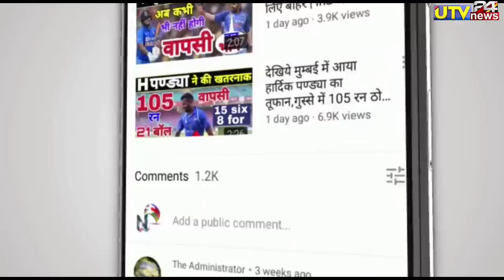IND vs ENG 1st ODI - रोहित शर्मा के छक्के से छोटी बच्ची का स्टेडियम में निधन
1000 sub complete on 5/7/19
10000 sub complete on 1/8/19
100k sub complete on 12/08/19💯
200K sub complete on 30/08/2019👍
300k sub complete on 29/09/2019👍
400k sub complete on 02/11/2019
500k(0.5million) complete 19/12/19💗
600k sub complete on 10/2/2020👌
700k sub complete on 01/04/2020
800k sub complete on 25/10/2020
900k sub complete on 3rd Aug 2021
1M Sub complete on 4th Dec 2021